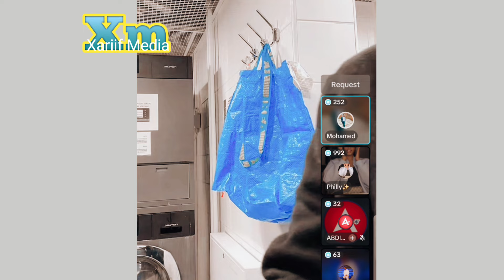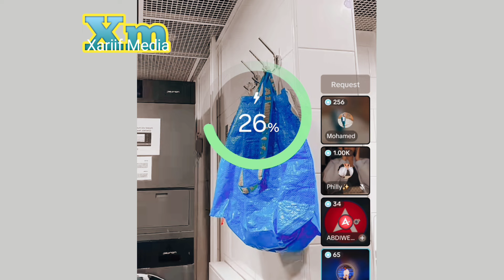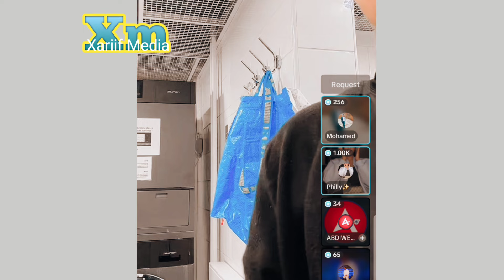Farta Xaaji Iyo Bisle Iyo Philly Sister Waa Codad Muqala Live Video Tiktok 24 November 2024